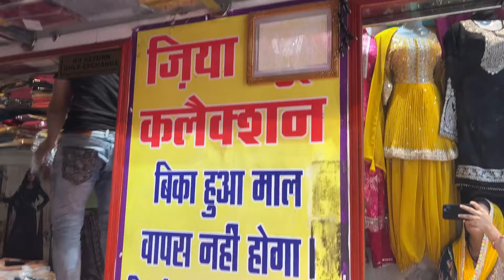Sad news 😭परिवार में हो गई घटना जागरण cancel करना पड़ा 😭 सारी तैयारी हो गई थी अब कब है जागरण 🙏🙏